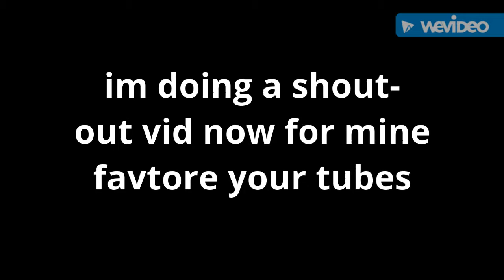shoutout time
sorry I'm going to try have more vids soon